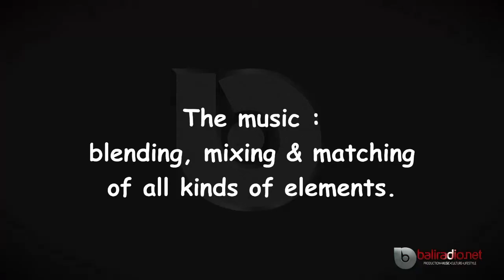ALECEO AND KAMPANELLA Interview & Live at Baliradio.net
You are in for a real treat for the ear we have here! Sergi and Alexey are two Russian musicians who met in Bali, have been playing together for only a few months, and yet the musical chemistry resulting from their fresh collaboration makes it sound like that have known each other for decades!

They are mixing their musical knowledge of all kind of different genres of music and skills on various instruments, both electronic and traditional. The result is an atmospheric trip, made of trippy sounds both familiar and mysterious at the same time!

Check it out, spread the love, share the link, and keep on supporting local media too!